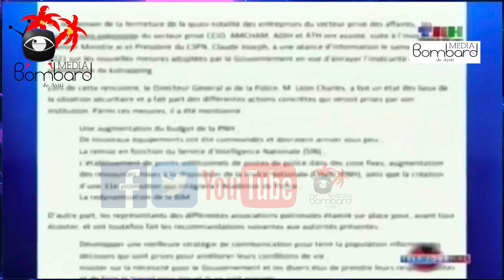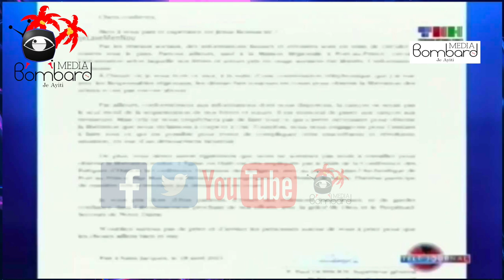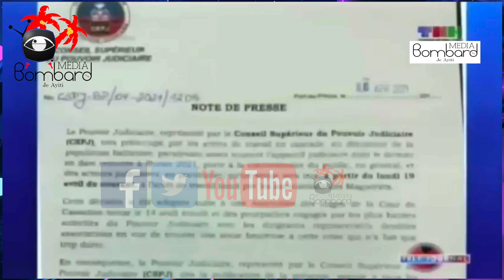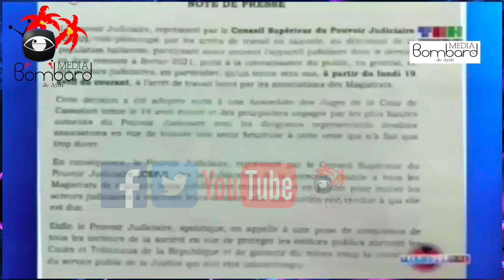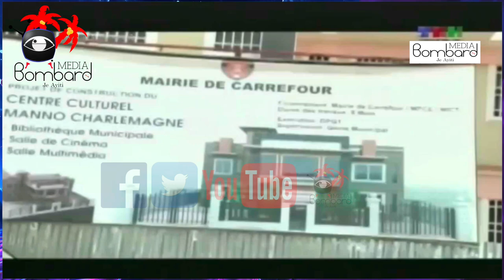FAES Distribye Kit Alimentè Nan Plizyè Komin Nan Vi Nasyonal La